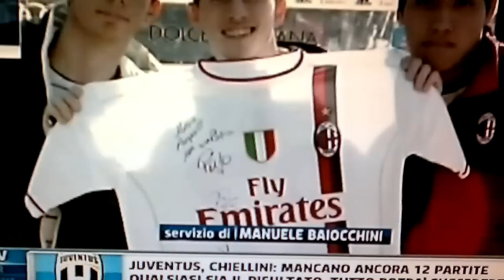Pato Taxista per 3 Tifosi Rossoneri a Milanello [Incredibile] 24-04-2012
tre sono stati avvicinati da una macchina rossa con alla guida l'attaccante brasiliano Pato, che ha subito chiesto ai giovani se volevano un passaggio per arrivare a Milanello. I tre, dopo lo stupore iniziale, hanno accettato la proposta del brasiliano entusiasti ed hanno avuto modo anche di parlare con lui della sfida contro la Juve durante il tragitto. "Esperienza davvero fantastica, Pato è straordinario e gli abbiamo chiesto di segnare un goal" hanno commentato gli entusiasti e fortunati tifosi.24-02-2012